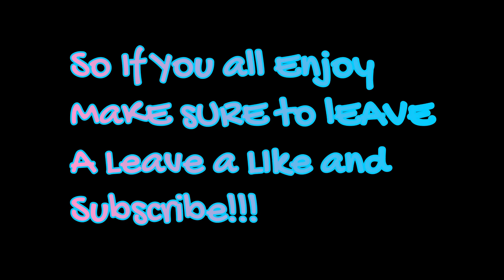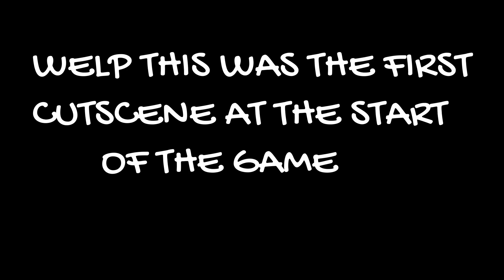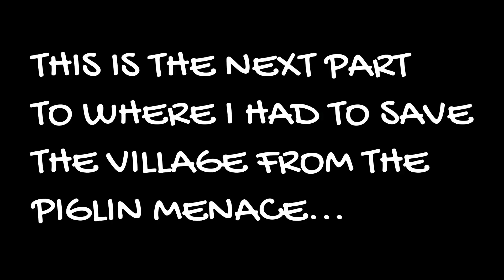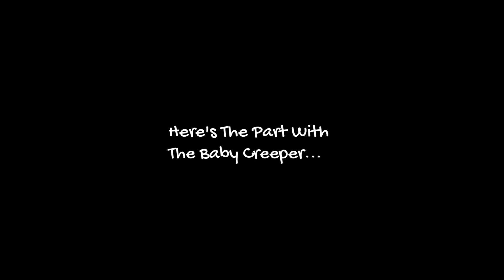RECAP FOR MINECRAFT LEGENDS EPISODE 1